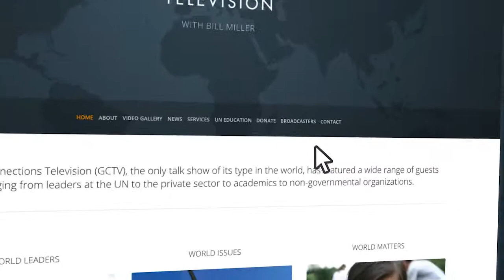Dr. Albert Linderman on GCTV with Bill Miller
Dr. Albert Linderman, CEO of Sagis Corporation and a cultural anthropologist guiding community change and leadership transitions, emphasizes several novel approaches to overcome the institutional barriers to social change, which apply both domestically and internationally. May 31, 2019